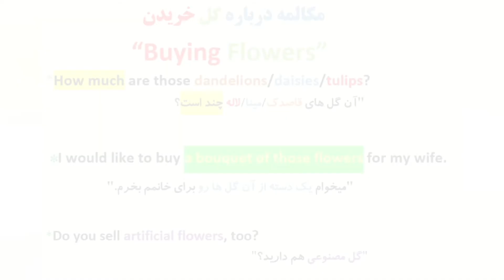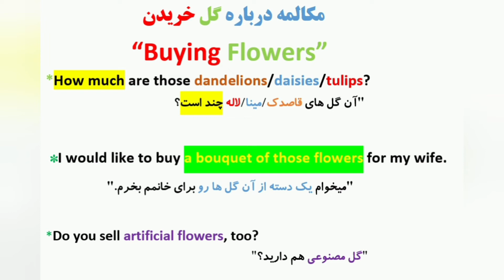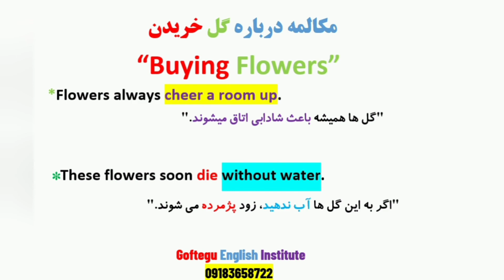خریدن_گل،گفتگو،buyingflowers,گفتگو,اصطلاحات_انگلیسی,زبان_انگلیسی,گفتگو,محمد_ارجمند,گفتگو